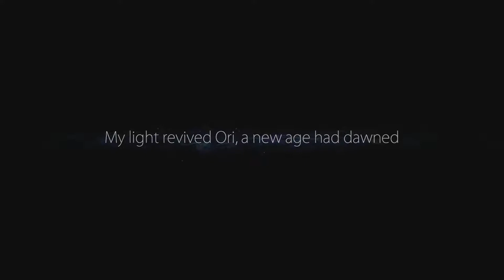Ori and the Blind Forest - Part 1